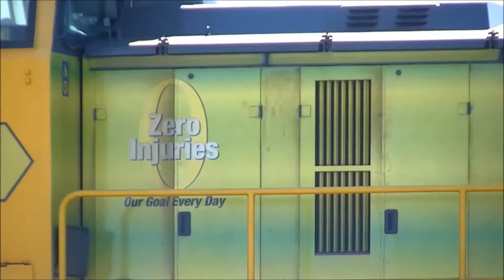Treinen in Nederland compilatie // Trains in the netherlands compilation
NL: Treinen spotten in Nederland. Met intercity's en sprinters, Museum treinen en veel goederen!

EN: Railfanning In the netherlands. with Intercity's and sprinters, museum locomotives and alot of freight trains.

in deze video kun de volgende locatie's compilatie video te zien:
-Treinen bij hoogeveen
-Treinen bij De Maasvlakte / Waalhaven
-Treinen bij Hoogeveen ''Winter editie Vol 1 & 2''
-ICMm bij Akkrum
- Goederentrein bij Stuifzand
-Treinen bij Holten Vol.1
-Treinen bij Almelo
-Motorpost bij hoogeveen
-Treinen in Holten Vol.2
-Goederen op de Betuweroute vol.1